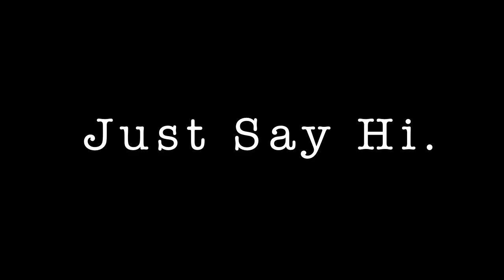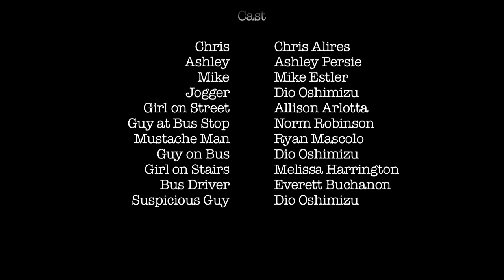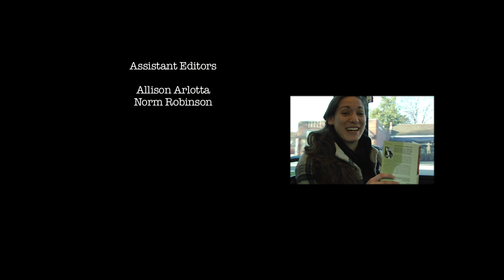Just Say Hi.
"Hi."  It's a simple word.  But it's also a word we hardly hear during out everyday lives.  Chris has always wished to be like Mike: easy-going and friendly to everyone.  However, he just can't bring himself to say even a two letter word.  He finally get's his chance when he sees a girl on the bus, but can he pull through?

Starring: Chris Alires, Ashley Persie, and Mike Eslter
Written and Directed by: Norm Robinson
Assistant Director: Allison Arlotta
Editing: Ryosuke Oshimizu